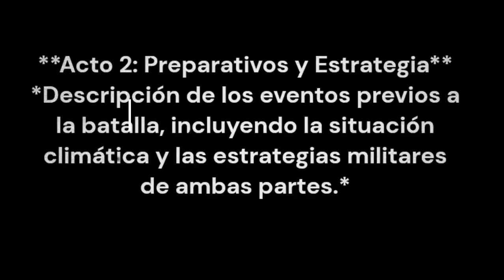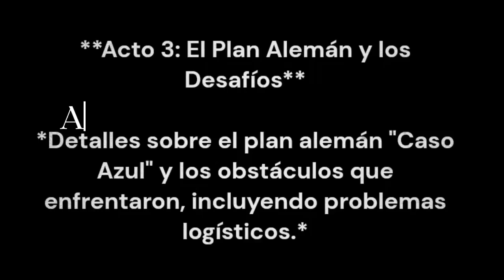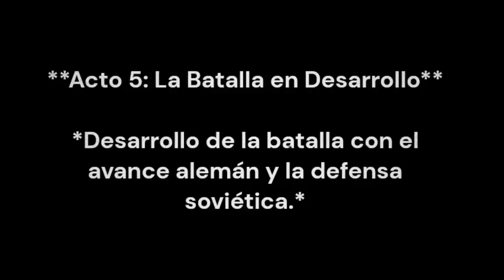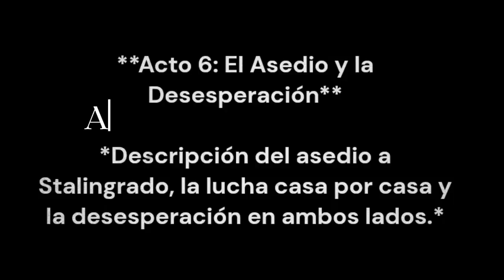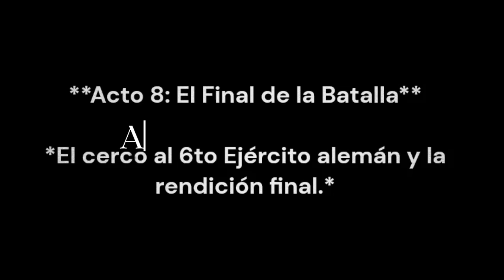¡El SECRETO OCULTO detrás de la BATALLA de STALINGRADO que NADIE te ha CONTADO!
¿Descubrimos un MISTERIO IMPENSABLE en la Batalla de Stalingrado? ¡Prepárate para QUEDAR SIN PALABRAS!"

¡Bienvenidos a un viaje épico a través de la historia en nuestro nuevo video sobre la Batalla de Stalingrado! En este emocionante episodio, te sumergirás en los detalles más oscuros y asombrosos de uno de los conflictos más icónicos de la Segunda Guerra Mundial. Descubre los secretos estratégicos, las tácticas sorprendentes y las historias impactantes de los valientes soldados que lucharon en esta batalla decisiva. Prepárate para una experiencia cinematográfica que cambiará tu perspectiva sobre la historia militar para siempre.

No te pierdas esta oportunidad única para explorar un capítulo fundamental en la historia del siglo XX y entender por qué la Batalla de Stalingrado dejó una huella imborrable en el mundo. ¡Comienza a ver ahora mismo!

00:00:00 -  La BATALLA de STALINGRADO el inicio de todo.
00:00:31 - ¿Cuales fueron los antecedentes a la batalla de Stalingrado?
00:00:51 - Los preparativos para la el combate.
00:01:35 - El plan Alemana para Stalingrado.
00:02:26 - La resistencia Rusa ante el avance Aleman.
00:03:36 - El Asedio a Stalingrado.
00:04:40 - El final de la batalla.